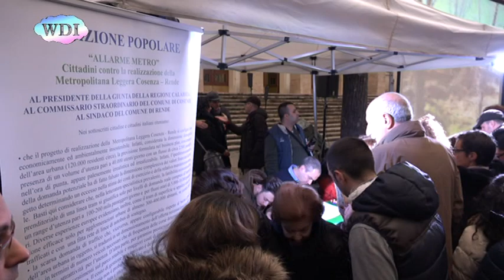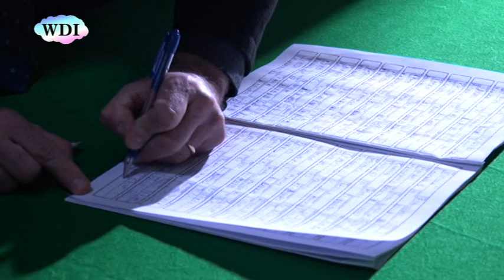NO ALLA METROPOLITANA LEGGERA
In piazza con la gente per dire NO alla Metropolitana leggera. Già raccolte mille firme per affermare la volontà popolare su un'opera considerata dispendiosa e inutile